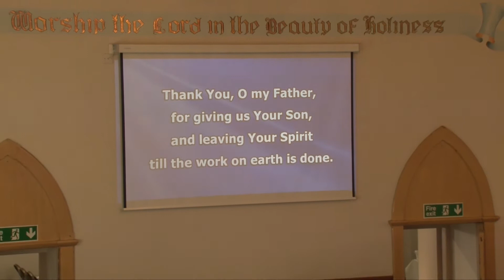Baptismal Service 8 May 2016 Highlights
Highlights of the Baptismal Service 8th May 2016